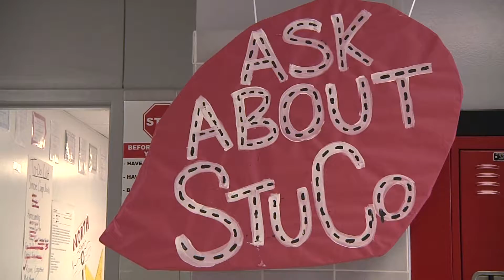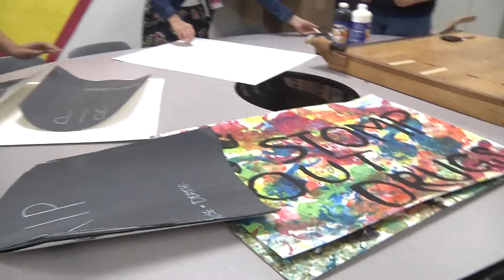Mustang On The Street_Student Council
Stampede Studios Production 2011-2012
North Shore Senior High School
Stampede Studios